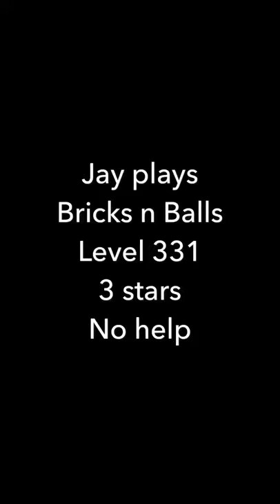Jay plays Bricks n Balls - Level 331 - 3 stars - No help